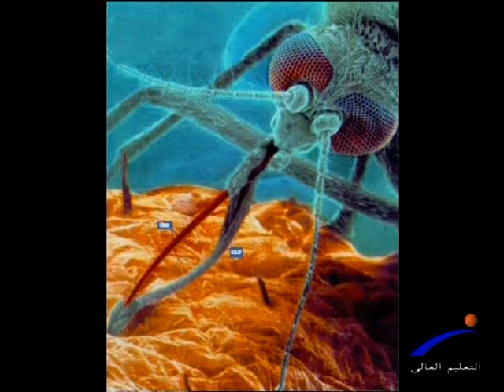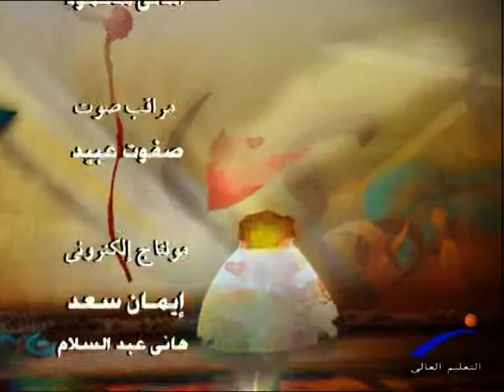حلقه عن الحشرات الطائره مع المهندس وائل محمد نجيب اخصائى حشرات الصحه العامه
نتكلم عن الحشرات الطائره وانواعها واضرارها وطرق القضاء عليها